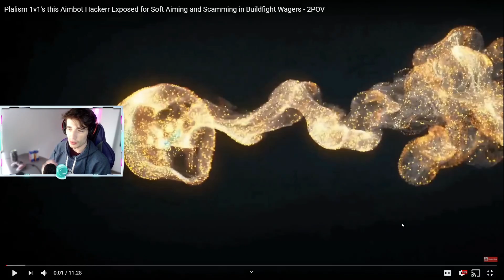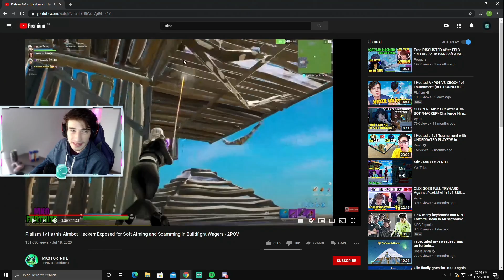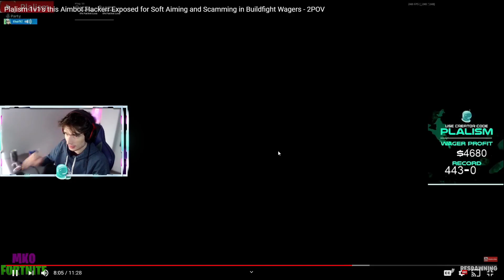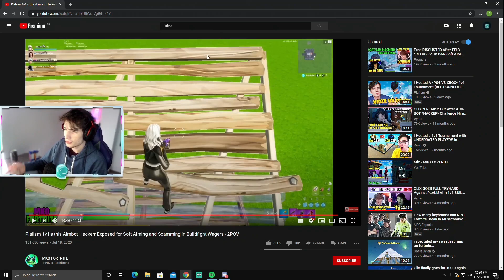I 1v1d An *AIMBOT HACKER* For $500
Use Code "Plalism” in the Fortnite Item Shop